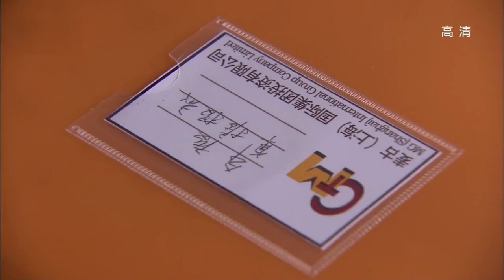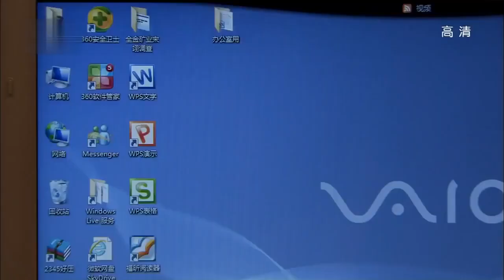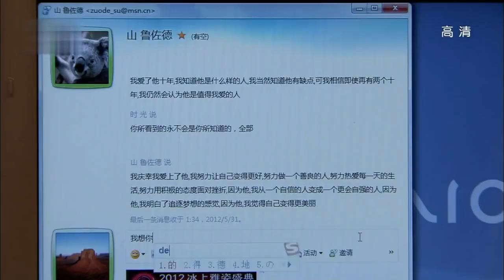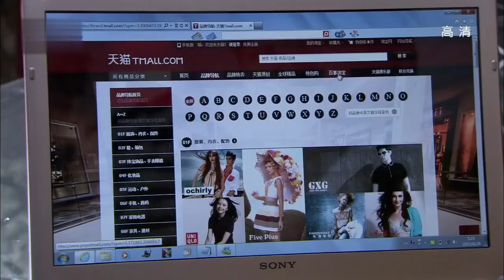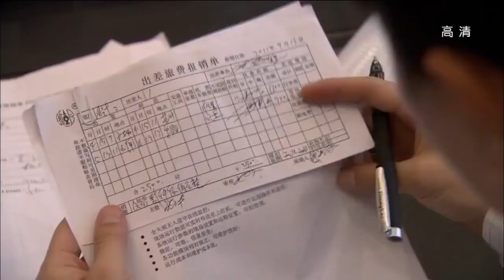老公好man 就算四面楚歌 他也要护老婆周全 《最美的时光》【China Zone梦想剧场】